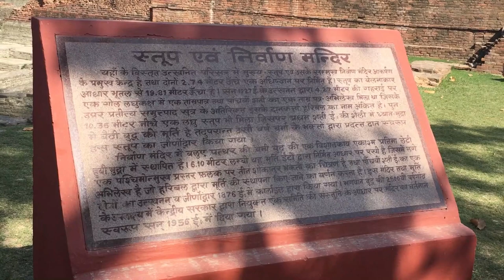Land of Lord Buddha | Gautam Buddha ka Parinivan Sthal Kushinagar